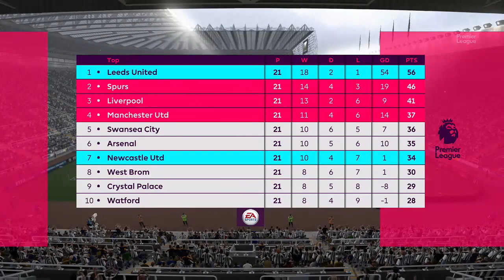fifa 17 - Leeds United - Manager Career - Premier League - League Season - #21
Leeds United - Manager Career - Premier League - League Season - #21
Premier League, League Game Vs. Newcastle United [A] & League Cup Semi-Final Second Leg Vs. Chelsea [A]